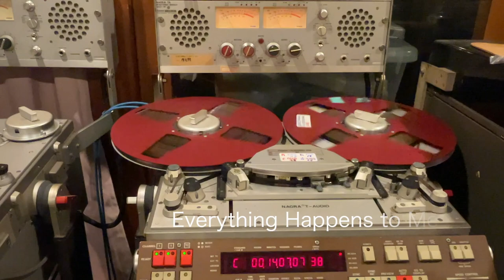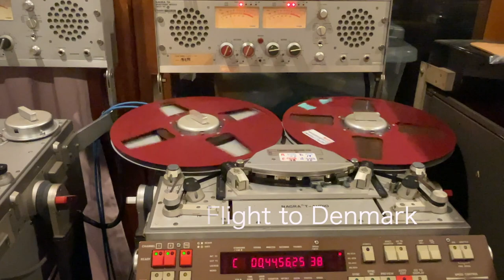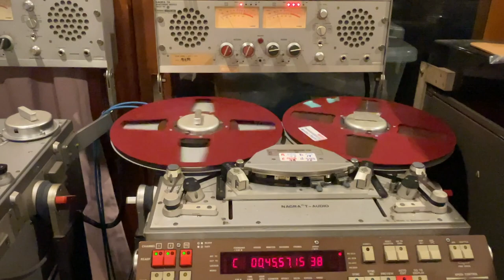Duke Jordan ・ Flight to Denmark ❤️ 1973 Reel to Reel Master Copy❣️all songs on the album‼️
1. No Problem・0:00
2. Here's That Rainy Day・6:41
3. Everything Happens to Me・13:58
4. Glad I Met Pat・19:38
5. How Deep Is the Ocean?・25:02
6. On Green Dolphin Street・32:23
7. If I Did - Would You?・40:41
8. Flight to Denmark・44:30

Duke Jordan (p)
Mads Vinding (b)
Ed Thigpen (ds)
SteepleChase・Master Copy❣️